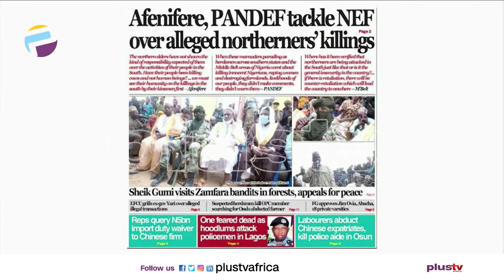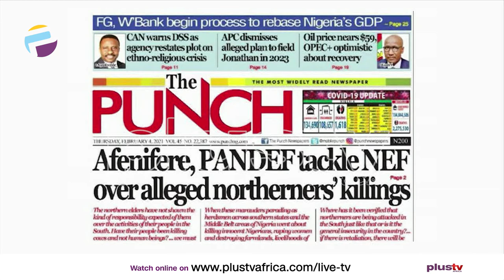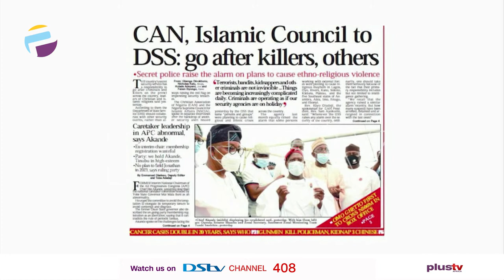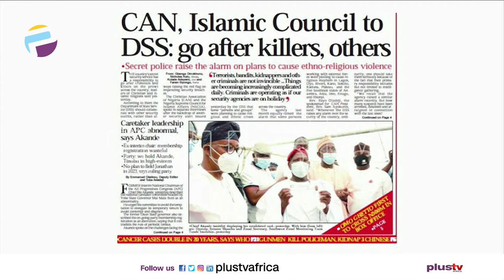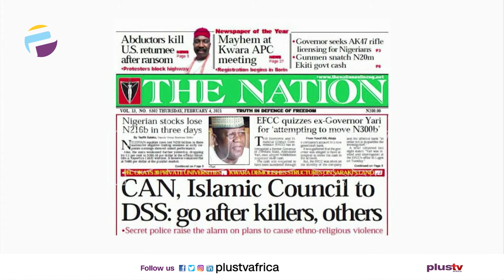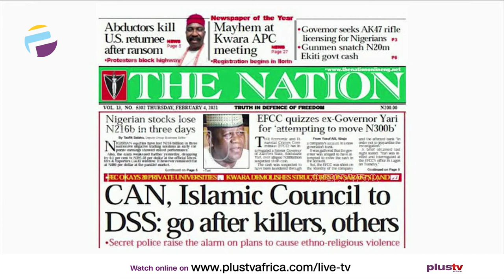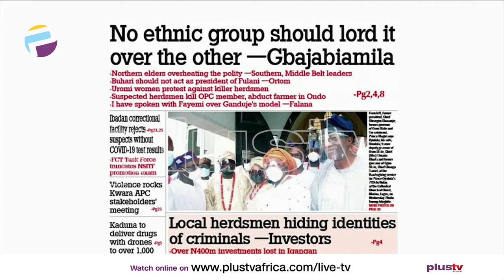Newspaper Review: Labourers Abduct Chinese Expatriates and Kill Police Aide In Osun | Off The Press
Join us weekdays at 7:05am on OffThePress​​, as we discuss the biggest headlines in newspapers today. Watch live on DSTV CH 408, or stream from our YouTube, Facebook, and Periscope platforms. Today, Ezekiel Nya-Etuk join us virtually.